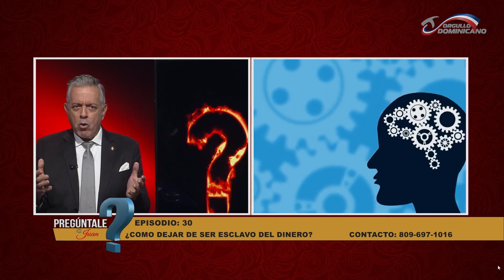¿Como dejar de ser esclavo del dinero?